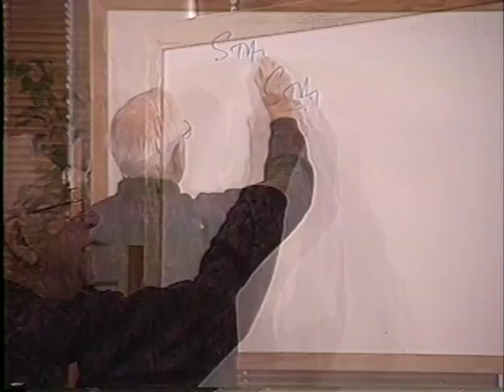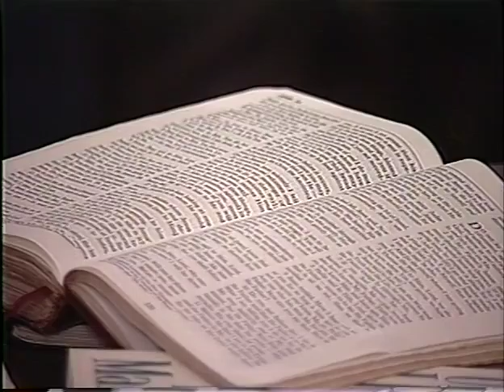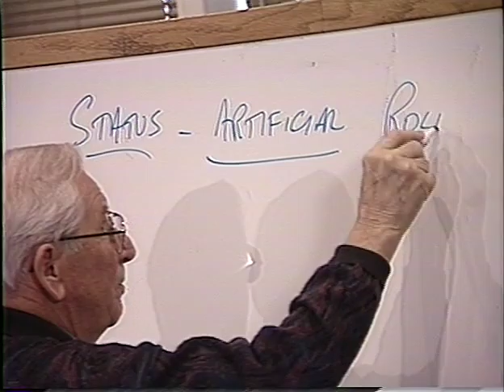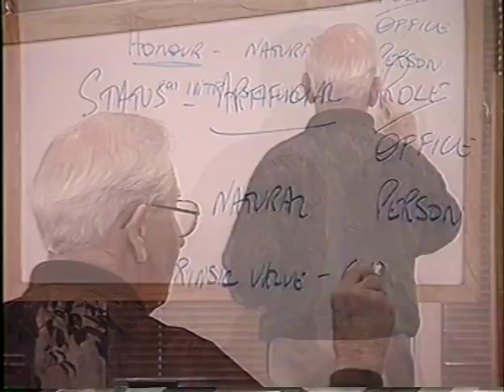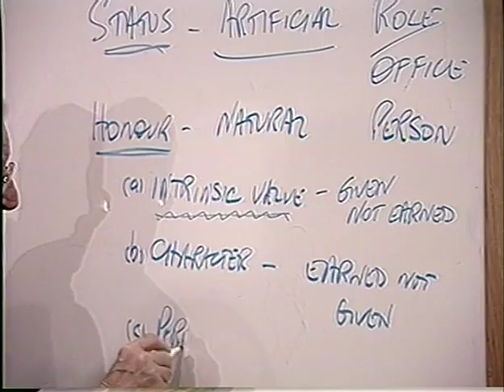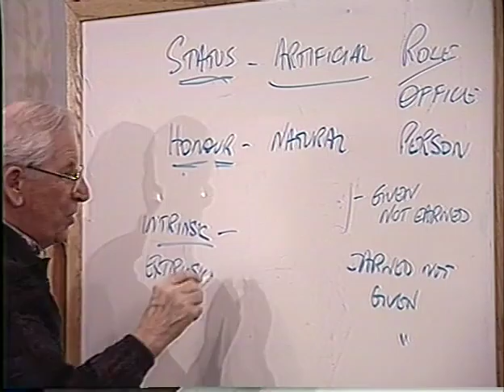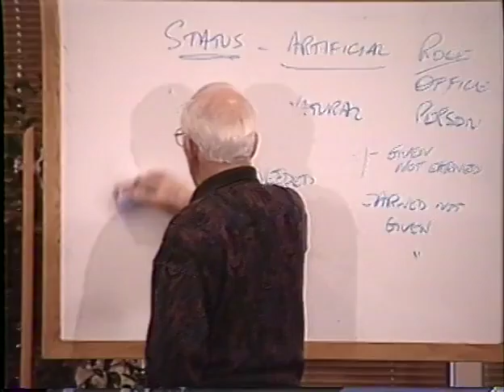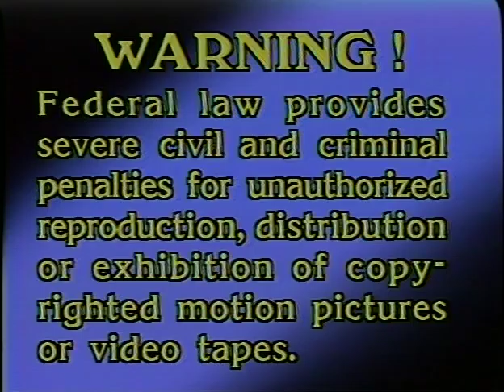Tom Marshall - Understanding Leadership - 06b The status syndrome